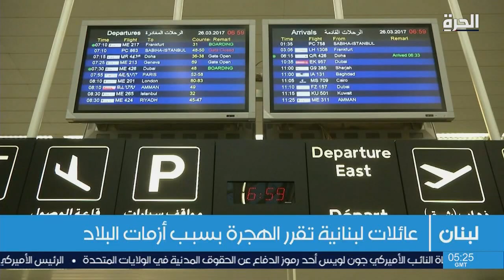عائلات لبنانية تقرر الهجرة بسبب أزمات البلاد